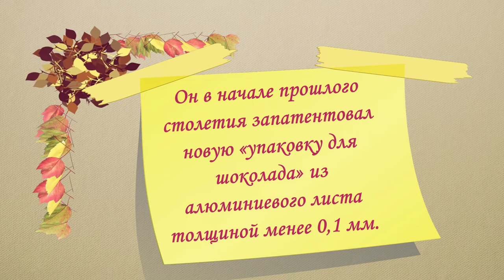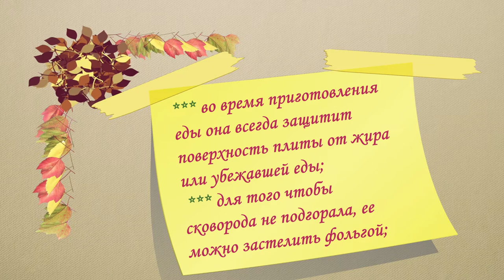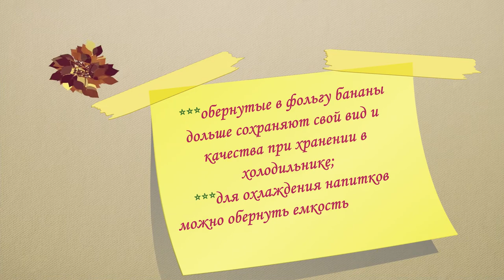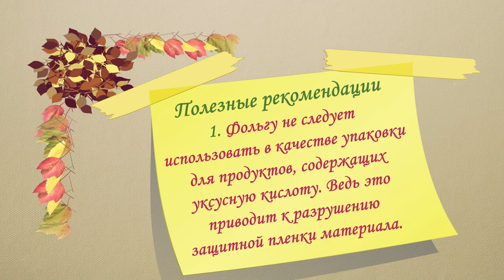Алюминиевая фольга: универсальные свойства и применение.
Универсальные свойства фольги сделали ее незаменимой не только в области пищевой промышленности и торговли. Дешевизна и характеристики алюминиевых сплавов позволяют применять их в различных сферах промышленности. Кроме того, благодаря массе преимуществ перед другими упаковочными материалами (пергамент или пленка), таре из алюминия отдают предпочтение большинство хозяек и производителей пищевой продукции. Приглашаю также посетить блог Веры Зайцевой Спасибо.